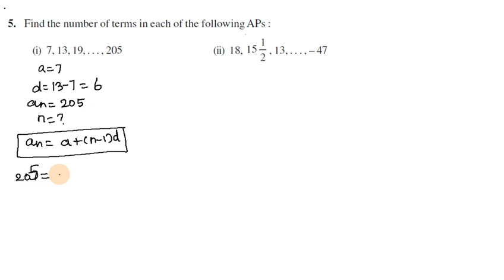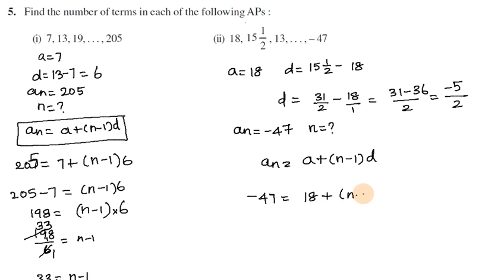Class 10 Maths in Tamil | Exercise 5.2 Q 5 Chapter 5 Arithmetic Progressions in Tamil | CBSE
Topics:
5.1 Introduction
5.2 Arithmetic Progressions
5.3 nth Term of an AP
5.4 Sum of First n Terms of an AP